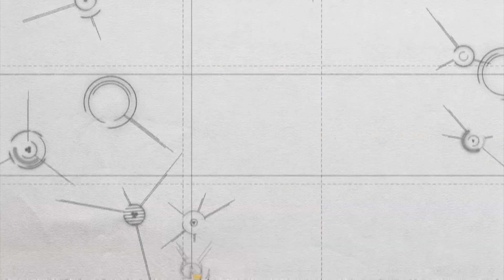Diseña tu modelo de negocios, sexta parte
El quinto módulo para generar tu modelo de negocios son las FUENTES DE INGRESOS